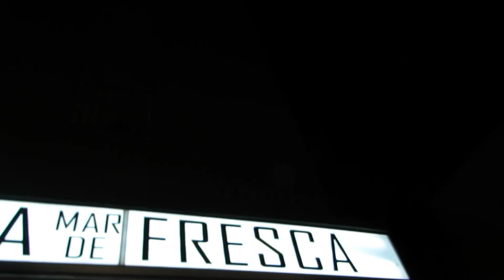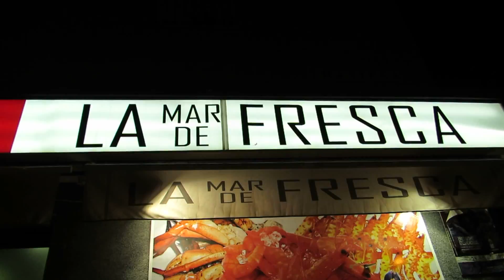Baby lizard eating flys - Seville, Spain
This (gecko?) was on one of the bar's signs and made for dinner entertainment.